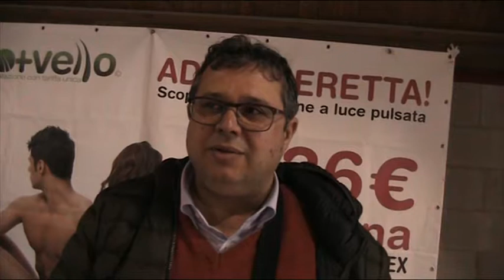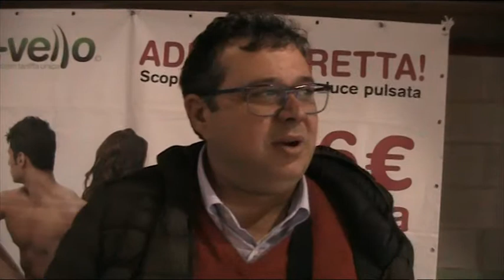Giovanni Costa Dirigente Sporting Club Maranola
Intervista al termine dell'incontro giocato contro la Don Bosco Gaeta C5